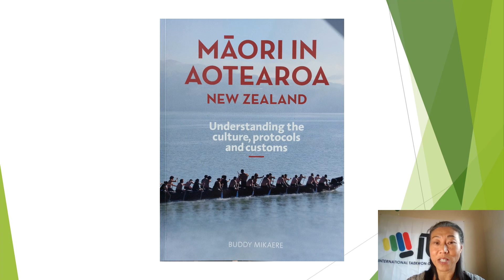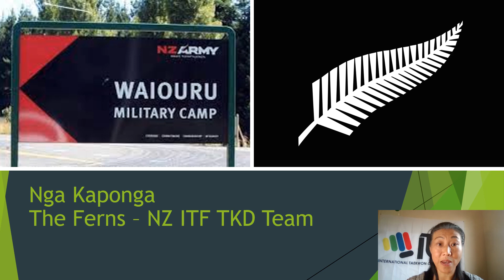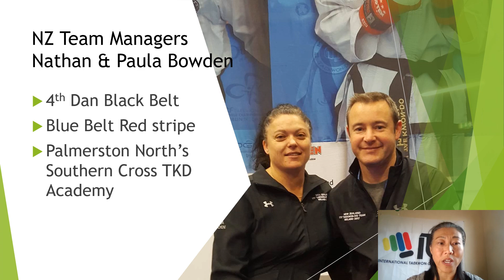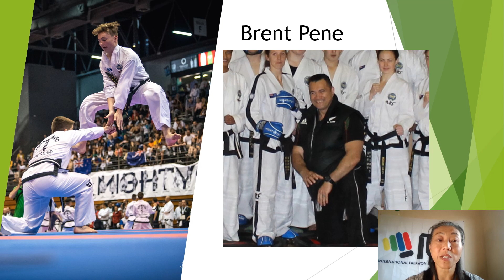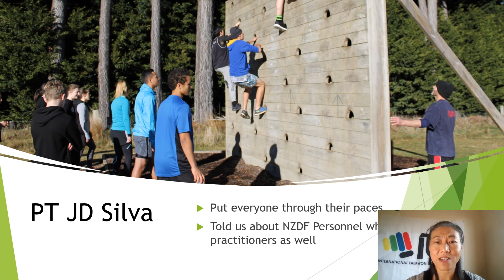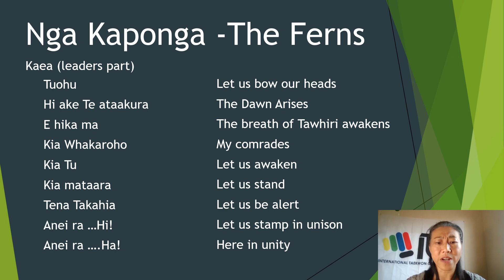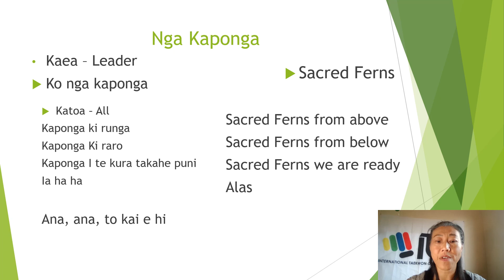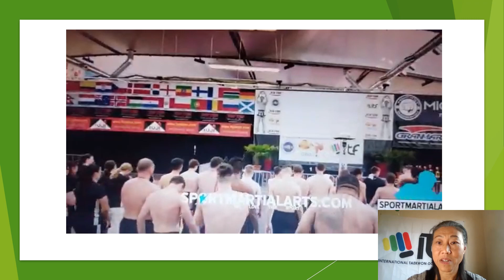IWG: Christine Young - Indigeneity enriches High Performance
2022 IWG Lightening Talk: Christine Young - Indigeneity enriches High Performance.